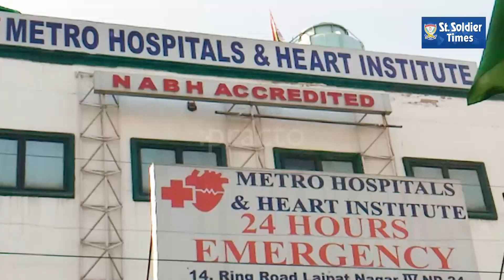100% Placement in Khambra's Nursing Training Institute of St. Soldier Group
Punjabi Channel

India